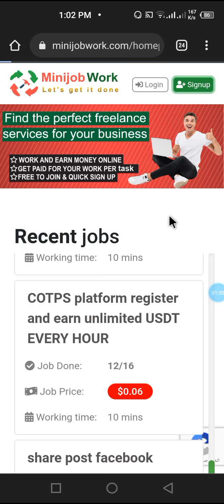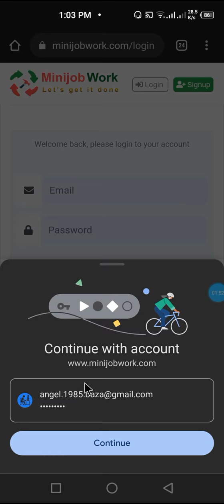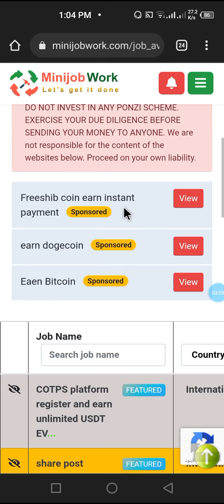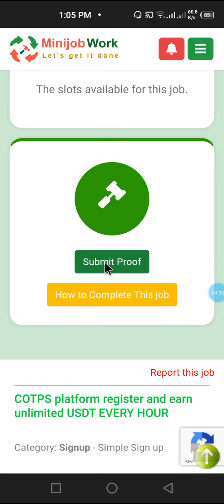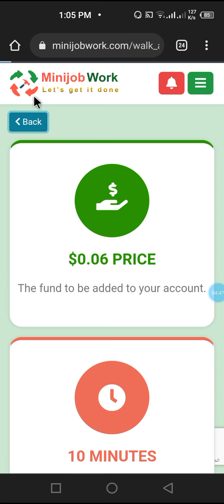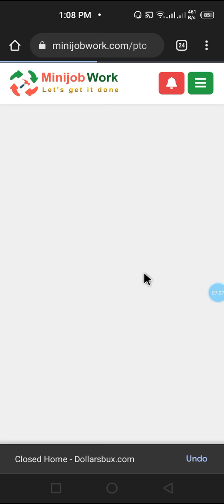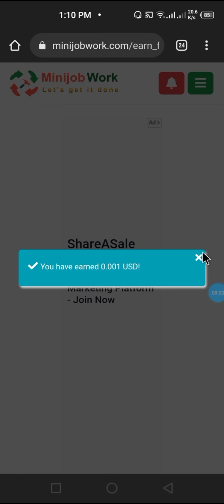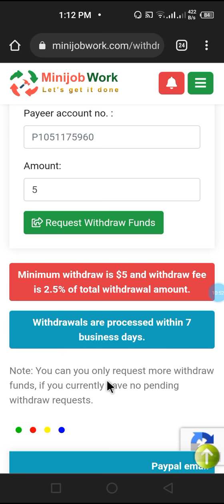كيفية الربح من الانترنت 😍💵 ربح الدولار 💵 ربح البيتكوين 💵 minijobwork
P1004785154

شرح موقع challengebux لربح الدولار الامريكي وشحن محفظة البايير والدفع بشكل فوري وحد السحب 10 سنت فقط.

العديد يبحث عن طريقة الربح من الانترنت وكسب المال ولو دولارات قليلة جدا ، ولهذا اليوم سوف نوضح لكم اثبات الدفع لكل المتابعين الذين يسألون عن المصداقية في الدفع .
تستطيع من خلال هذا الموقع الجبار تحويل وقت فراغك الي اموال وتستطيع العمل عليه من الهاتف او من اي جهاز متصل بالانترنت سيمكنكك ايضا هذا الموقع من ربج المال بدون مجهود 2021 وايضا سوف تربح من الانترنت بدون راس مال للمحترفين والمبتدئين

الربح من الانترنت هدف لمجموعة كبيرة من الناس  و ربح الروبل أو ربح الدولار أو أي عملة أخرى يمكن أن يؤمن لك دخلا إضافيا، وهنا سأقدم لكم شرح موقع aviso أو مايسمى اضافة visit box،  وهي إضافة لمتصفح كروم وتعتبر ماكينة ربح المال (روبل) بالنسبة لك.

كيف تربح الروبل الروسي ؟ سؤال جوابه موقع visit box لربح الروبل الروسي، و ربح الروبل من الانترنت بشكل خاص يتم عن طريق إضافة لمتصفح كروم  ويتم ربح الروبل من الاعلانات .

ربح الروبل من مشاهدة الاعلانات، أجل أخي الكريم ستظهر هذه الاعلانات على شاشة متصفحك بشكل تلقائي بدون تدخل منك أي أن، ربح الروبل مجانا بهذه الطريقة و  ربح الروبل بدون استثمار  ويدون أي تعب.
كنت تسمع هذه الجمل ربح الروبل 2021 و ربح روبل بسرعة و ربح روبل مجانا، لكنك لاتصل الى أي نتيجة ولا تعرف كيف تربح، وهنا الوضع مختلف والربح أكيد والنتيجة حتمية.

هذا الموقع يؤمن لك أخي الكريم شحن محفظة البايير والبعض يسميه شحن بنك البايير، لكن بغض النظر عن التسمية سواء أكانت الأولى أم شحن بنك بايير فالنتيجة واحدة، لأنك أخي الكريم عن طريق هذه الإضافة  ستقوم بمايلي: الربح من الانترنت و ربح الروبل من مشاهدة الاعلانات و شحن بنك البايير الخاص بك مجانا.